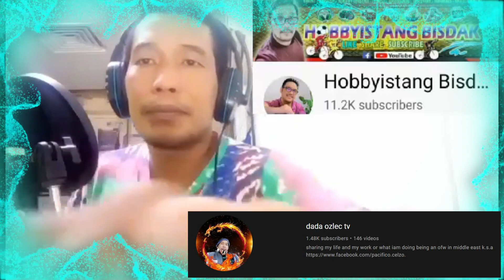BIRTHDAY & ANNIVERSARY WISHES/GREETINGS from YT Family & Friends (Part 2)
Would just like to thank these group of people of made me feel special on my birthday and 1st year anniversary of my YouTube Channel. Thank you so much from the bottom of my heart! Love you guys!

Pls connect and support to these channels: